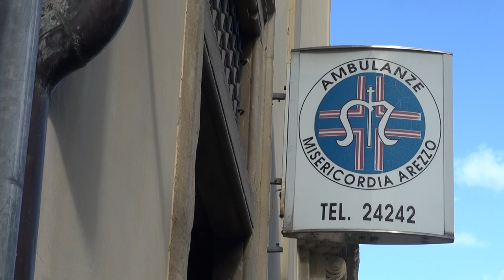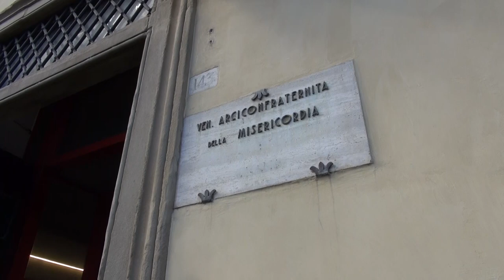Parto prematuro in casa ad Arezzo, evento a lieto fine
Il 14 marzo 2023 sarà una data che Luisa e Andrea, due soccorritori di livello avanzato della Misericordia di Arezzo, non dimenticheranno. Hanno infatti aiutato una mamma aretina a mettere al mondo il suo primo figlio, in casa. Il bimbo, prematuro di un mese, aveva talmente fretta di nascere che dalla richiesta di aiuto alla nascita è passata una manciata di minuti. La chiamata alla centrale del 118 di Arezzo è arrivata alle 8,00 di mattina. Un parto imminente, si erano rotte le acque. “La chiamata arrivava dalla città – afferma Andrea Risorti soccorritore di livello avanzato della Misericordia di Arezzo – pensavamo di trasportare la donna in ospedale per il parto e invece una volta che la mia collega è entrata in casa si è accorta che il bimbo stava nascendo”. A quel punto i due soccorritori hanno chiamato la centrale 118 e coordinato con loro l'intervento. Il lieto evento è stato portato a termine felicemente assieme ai sanitari giunto sul posto con un'auto medica. La donna è stata poi trasportata assieme al piccolo all'ospedale San Donato di Arezzo, dove ad accoglierla nella sala del codice rosso del pronto soccorso di Arezzo, già allertato dai sanitari del 118, erano già pronti un ginecologico ed un pediatra che si sono presi cura della neo mamma e del piccolo. Una storia a lieto fine per mamma e nascituro. “Nei primi istanti c'è stata un po' di preoccupazione da parte della mamma – afferma Luisa Bertazzoli Cova soccorritrice di livello avanzato della Misericordia di Arezzo – ma poi tutto si è risolto per il meglio e lei era molto felice”.